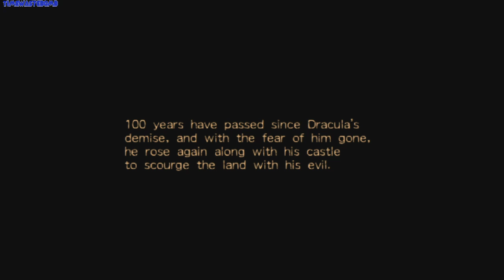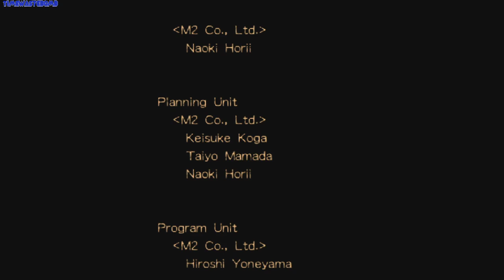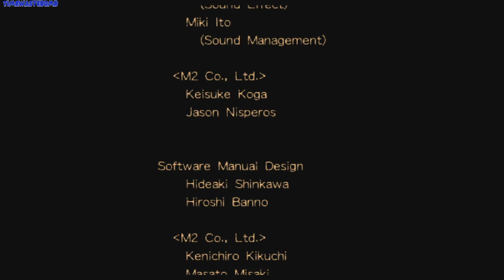WiiWare Longplay: Castlevania: The Adventure ReBirth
Castlevania: The Adventure ReBirth (Japanese: ドラキュラ伝説 ReBirth Hepburn: Dorakyura Densetsu: ReBirth?, The Legend of Dracula ReBirth[3]) is a side-scrolling action platform game developed by M2, and released by Konami for the Wii in 2009 as a WiiWare title. It is currently available in Japan, North America, Europe, and Australia. Based on the 1989 Game Boy title Castlevania: The Adventure, it is the third game in M2's ReBirth series, following Gradius ReBirth and Contra ReBirth. The setting of the game is a century before the original Castlevania title, where the player controls an ancestor of Simon Belmont named Christopher Belmont, who must defeat the vampire Dracula.

Gameplay:

The Adventure ReBirth consists of six areas that the player has to complete in order to finish the game. Toward the end of each area is a boss the player has to defeat before advancing to the next stage.
The player's main weapon for attacking in-game enemies is a whip, which can upgraded by collecting orbs. The last upgrade lets the player shoot fire from Christopher's whip for a short duration. Unlike the original Adventure title for the Game Boy, there are sub-weapons which are powered with items called hearts. There are five sub-weapons and each has a different use.